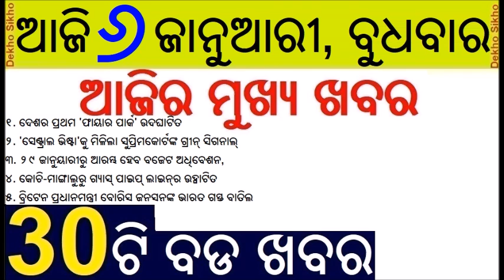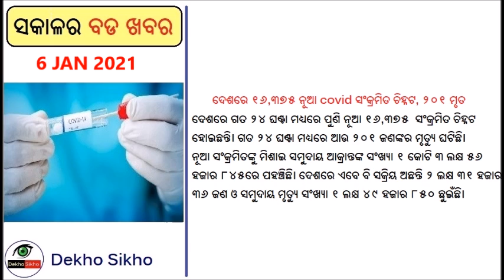India first fire park inaugurated in Odisha // Railway apprentice recruitment // Cinema hall to open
India's first ever Fire Park is inaugurated in Odisha by CM Naveen Patnaik in Odisha Bhubaneswar. This park will educate the students and public safe live during fire. The railway is recruiting apprentices without any exam. Cinema hall to open in Odisha  Bhubaneswar very soon. Central vista new parliament house work approved by Supreme court.